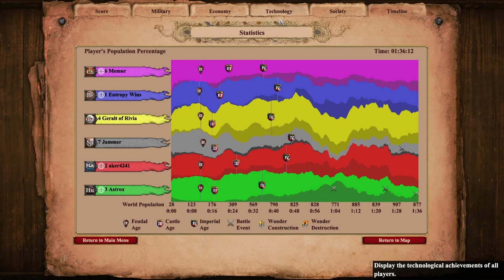Arabia Is Out Of Gold | Age of Empires 2